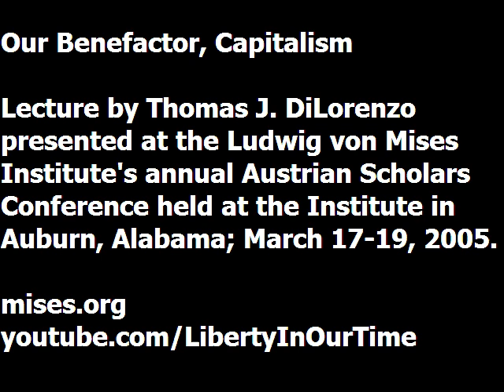Our Benefactor, Capitalism | Thomas J. DiLorenzo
Short talk by Thomas J. DiLorenzo on his work "How Capitalism Saved America: The Untold Story of Our Country's History, from the Pilgrims to the Present." Presented as part of the "Authors Forum" at the Ludwig von Mises Institute's 2005 Austrian Scholars Conference, the international, interdisciplinary meeting of the Austrian School, held annually at the Mises Institute in Auburn, Alabama.

Thomas J. DiLorenzo is professor of economics at Loyola College in Maryland and adjunct scholar of the Mises Institute. He is the author of the works The Real Lincoln; Lincoln Unmasked: What You're Not Supposed To Know about Dishonest Abe, How Capitalism Saved America and his newest, Hamilton's Curse.